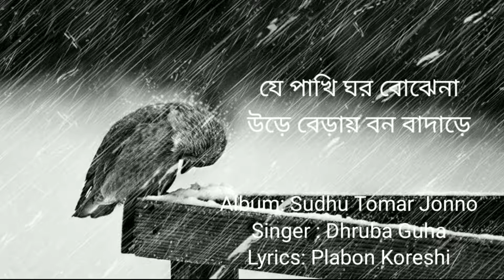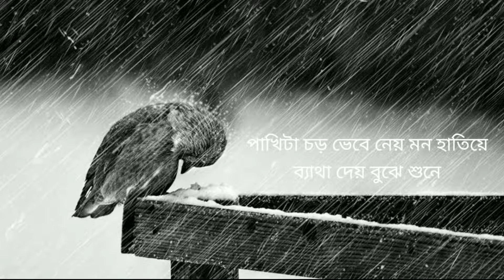যে পাখি ঘর বোঝে না উড়ে বেড়ায় বন বাদাড়ে